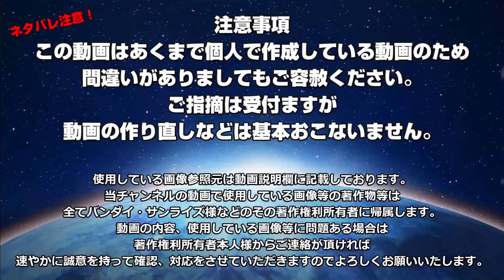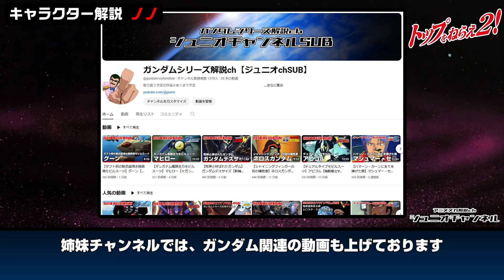【伝説のノノリリに憧れる女の子】ノノ【トップをねらえ2！】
トップをねらえ2の関連商品など

トップをねらえ2！のアニメを見るならバンダイチャンネル

作品名：トップをねらえ2！
キャラクター：ノノ
戦闘形態：バスターマシン7号
ダイバスター

トップをねらえ大全
漫画トップをねらえ！NeXT GENERATION
Wikipediaなど